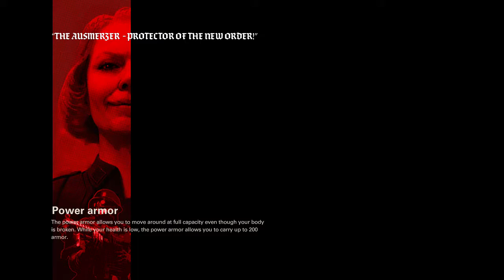Wolfenstein 2: The New Colossus | CAROLINE - Part 3 Gameplay Walkthrough (PC PS4 XBOX HD)